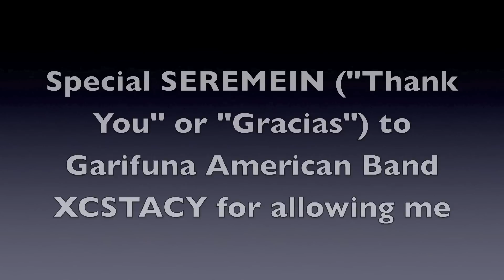Garifuna American Band XCSTACY Band at Summerstage - Crotona Park (Bronx) - WEDNESDAY July 13th 2011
Video footage from the end of Garifuna American Band XCSTACY's Summerstage Performance at Crotona Park in the Bronx.  They performed a 90 minute set.  Audiences stayed through the rain to see a wonderful exhibition of music, dance and FUN.

The Concert took place on WEDNESDAY July 13th 2011.

Camera: Teofilo Colon Jr

Members of Garifuna American Band XCSTACY hail from Guatemala and Honduras.  They are the first Garifuna American Band to perform at a Summerstage Concert in New York City.  You can find them on Facebook under Grupo Xcstacy or Xcstacy Band.

Summerstage is New York City's largest Free Performing Arts Festival.  This season, it brings over 100 performances to eighteen parks throughout the five boroughs. With performances ranging from American pop, Latin and world music to dance, spoken word and theater, SummerStage fills a vital niche in New York City's summer arts festival landscape. Since its inception twenty-six years ago, more than six million people from New York City and around the world have enjoyed SummerStage. The festival runs from June 7th until September 2nd.